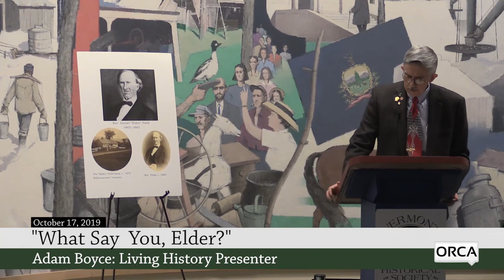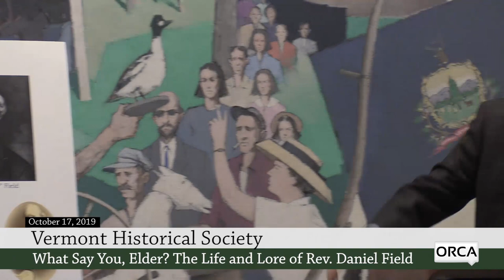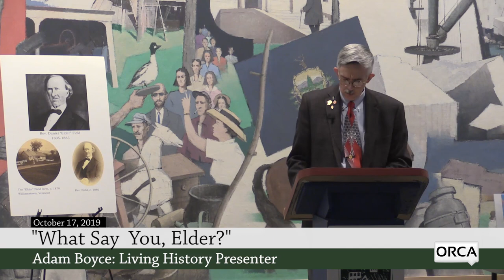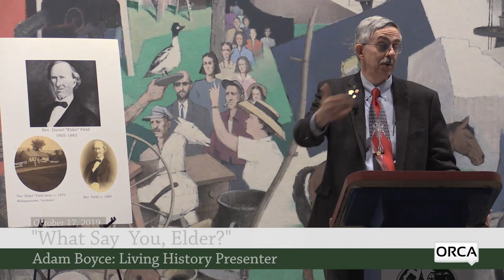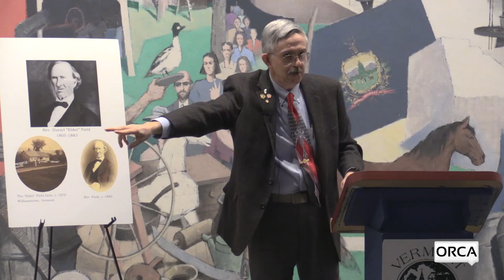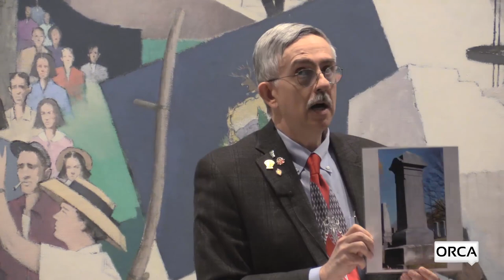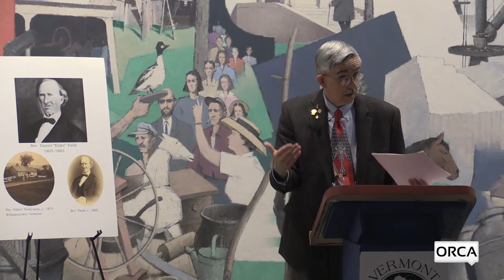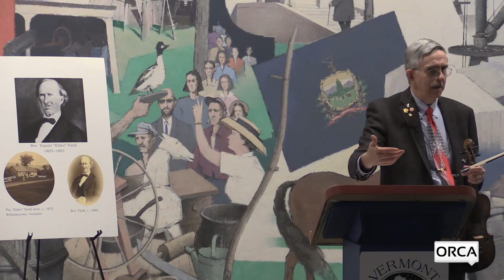Vermont Historical Society - What Say You, Elder?